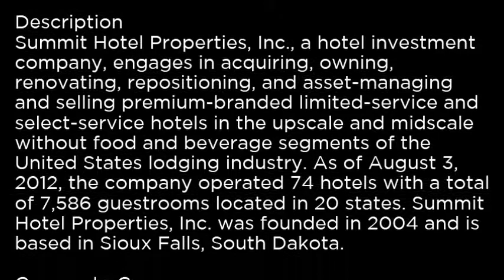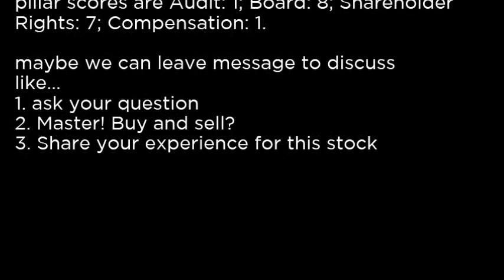INN - Summit Hotel Properties, Inc. INN buy or sell Buffett read basic